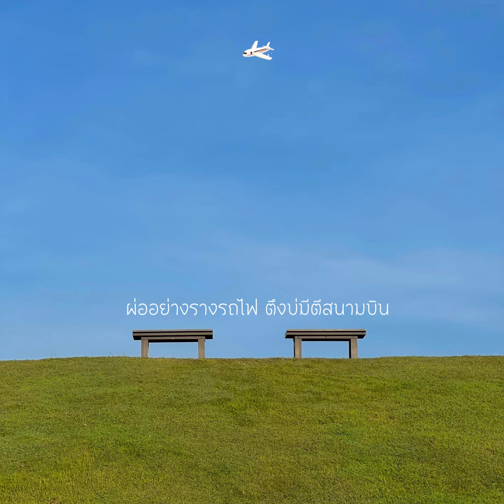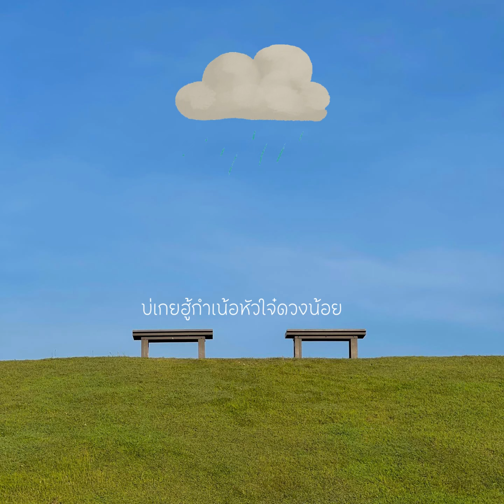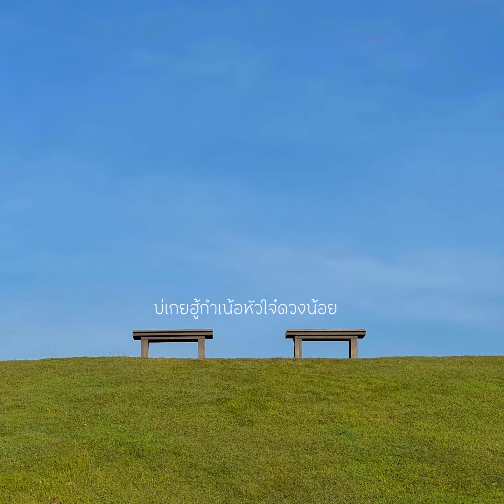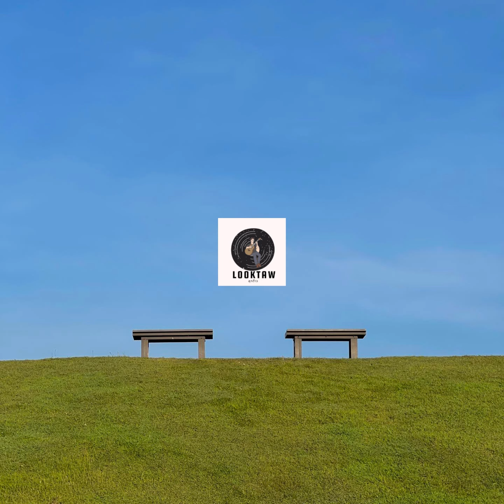กู้กีม - ลุกต้าว FEAT. สายกลาง จินดาสุ [ Official lyrics ]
กู้กีม - ลุกต้าว Feat. สายกลาง  จินดาสุ
"ต่อนยอน ต๊ะต่อนยอน"
ลุกต้าวทำเพลงมาเยอะมาก แต่ไม่เคยทำที่เป็นภาษาเหนือเลยแม้แต่เพลงเดียว
นี่คือความคิดแรกที่เป็นที่มาของเพลง “กู้กีม”  เพลงกำเมืองที่มีเนื้อหาสะท้อนวิถีชีวิตของคนเหนือในอดีต ผ่านการเล่าเรื่องราวแบบฉบับของลุกต้าว
ในส่วนงานดนตรีได้ดีไซน์ให้มีกลิ่นอายของความเป็นล้านนาป็อบ (LANNA POP) เพลงนี้ได้รับเกียรติจากพี่ชายที่แสนดี "สายกลาง  จินดาสุ"  นักร้อง/นักแต่งเพลง  อีกทั้งยังเป็นนักโบราณคดีจากกรมศิลปากร เชียงใหม่ อีกด้วย
ถือเป็นการร่วมงานกันของ 2 ศิลปินล้านนายุคใหม่
ขอฝากเพลงนี้ไว้ในซอกหลืบหัวใจด้วยครับ

Artist: looktaw / Saiklang Jindasu
Lyrics: looktaw
Melody: looktaw
Producers: looktaw
Recorded at LOOKTAW - ลุกต้าว
Mixed and Mastered by : Jumbo_Walk(ปรัชญา เสียงหวาน)
ภาพประกอบ -  Anywhere that i go

Lyrics:
Intro: Dmaj7/ Bm7 / Em7 / A (2Times)
    Dmaj7        Bm7        Em7       A
บ่เกยเข้าใจ๋  เป็นดีไค่ไห้   จะยะใด  เฮากู้บ่ค่อยมี
ก็อยู่มาเมิน เดินคนเดียวก็หลายปี๋  นอนบนสลียังบ่มีกู้นอน
อ้ายไปเซาะหา น้องคำหล้าอยู่ตางใด ผ่ออย่างรางรถไฟ ตึงบ่มีตี้สนามบิน
         Dmaj7                                Bm7
อ้ายเตียวก๋างกอง  มีก้าเสียงหมาฮ้องหื้ออ้ายได้ยิน
          Em7                           A                           D  Am7/D7
  เจ้าแลงบ่มีคนยะกิ๋น  บ่มียุพิน   อย่างกับเปิ้นเขา
        Gm7  C7         F#m7   Bm7   Em7       A         D          D7
   *บ่เกยฮู้กำ  เน้อหัวใจ๋ดวงน้อย  นั่งผ่อจอยวอย คนมีกู้เขาก๋ายไป
    Gm7 C7                  F#m7     Bm7        Em7         A                           D       (A)
เป็นดีอินดู    เปิ้นเซาะหากู้หนตางใด   อ้ายอยากฝากใจ๋   ยกน้องไว้เป็นหนึ่ง

           Dmaj7                       Bm7
Rap .ใส่บาตรยังมีตุ๊เจ้า ลุ่มไหข้าวมันก็ยังมีหม้อนึ่ง
     Em7                                              A
 ฝนตกยังไปเซาะหาอึ่ง นอนฟังเสียงซึงก็ยังมีค่าวมีจ๊อย
       Dmaj7                                    Bm7
ลาบจิ้นก็ยังมีเหล้าขาว ความสุขคนเฮาใช่อยู่ตี้ของแปง
       Em7                                          A
 ยะหยังก็เป็นดีกิ๋นแหนง อันว่าเมื่อแลง เฮาไปจดเหล้าตอง
            Dmaj7                               Bm7
เก็บผักเฮายังรวดเซาะหลัว  อันเปิ้นว่าตกขัวหื้อรวดอาบน้ำ
     Em7                              A
กำอู้อ้ายนี้บ่มีคืนกำ บ่สลดสลำไปอย่างแน่นอน
         Dmaj7                           Bm7
กอนถ้าอ้ายได้ฮักไผแต้ จะเอิ้นบอกป้อแม่หื้อไปขอน้องบังอร
              Em7                                                        A
แต่งงานแล้วเฮาจ่วยแป๋งละอ่อน ผ่ออย่างทีมฟุตบอลล่นเต็มสนาม
Instru : Dmaj7/ B7 / Em7 / A (2Times)
                           (ซ้ำ * )
Outro : : Dmaj7/ B7 / Em7 / A (2Times) Dmaj7

Looktaw – ลุกต้าว

สนับสนุนค่ากาแฟสำหรับการทำเพลง☕
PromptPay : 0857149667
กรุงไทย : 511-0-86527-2